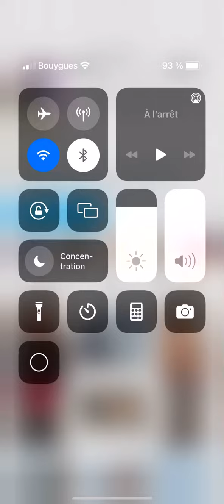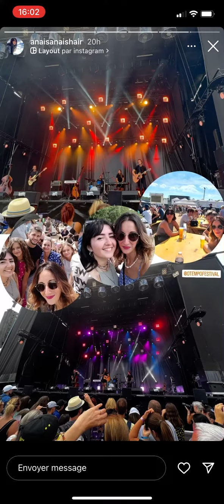Story insta d’une fan du Festival O’Tempo à sonconcertavec différentsartistes Le29/09/2022.Souvenir.